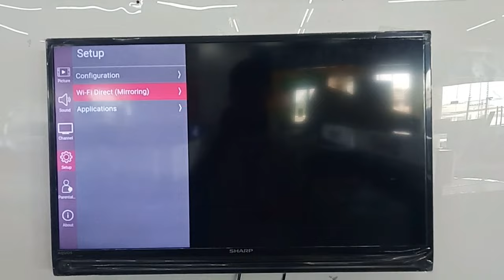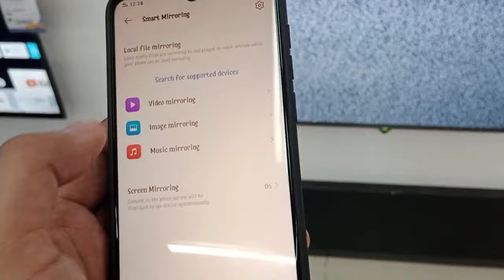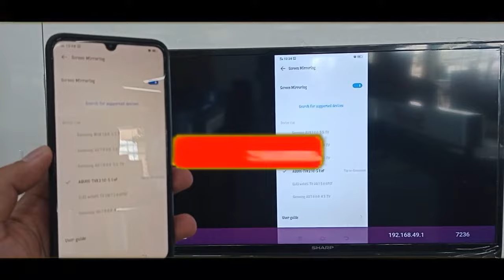HOW TO SCREEN MIRROR SHARP AQUOS TV; EASY SMART TV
On this video tutorial i am using Sharp Easy Smart TV DF1X series model and my cellphone is Android VIVO brand, on other cellphone brand there built in mirroring app is defferent like SAMSUNG- Smart View
VIVO- Smart View
OPPO- Screen Cast

This kind of TV SHARP EASY SMART TV you do mirroring even you dont have internet connection just turn on only the wifi settings on your cellphone, I hope it helps thank you and God Bless